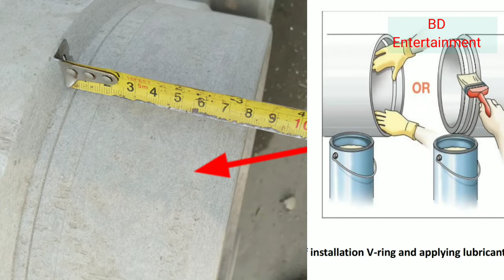পদ্মা সেতুতে কি ধরনের ড্রেনেজ পাইপ ব্যবহার হচ্ছে দেখুন। Padma bridge Drainage line BD Entertainment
পদ্মা সেতুতে কি ধরনের ড্রেনেজ পাইপ ব্যবহার হচ্ছে দেখুন। Padma bridge Drainage pipe  line
BD Entertainment